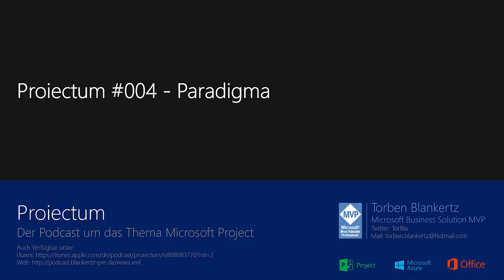Proiectum #004 - Paradigma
Kurz vor meinem Urlaub gibt es noch den Juli Podcast. Leider diesmal ohne Interview aber natürlich mit den aktuellen TechNew’s.